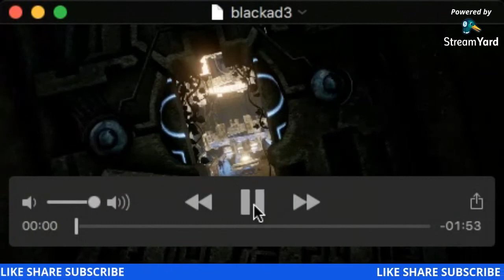UK GHANA LINK UP WHEN THE AFRICAN DIASPORE MEET THE KINGSHIP ON LAND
When African Royalty meets with an African Diaspora institution with the true mindset of Ubuntu, what Africans deserve will be established.